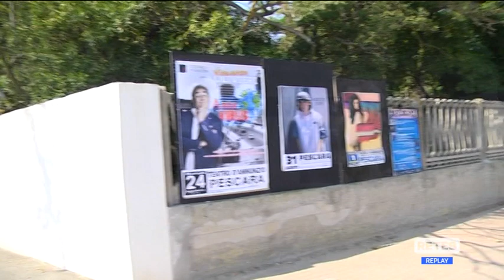Pescara - Teatro D’Annunzio, rispunta la copertura